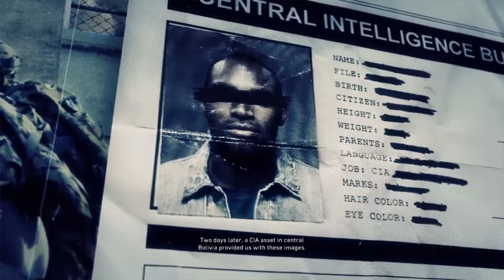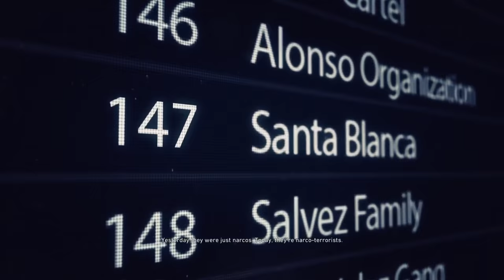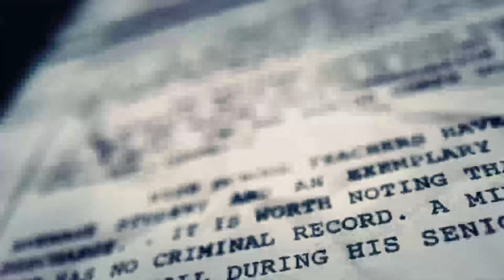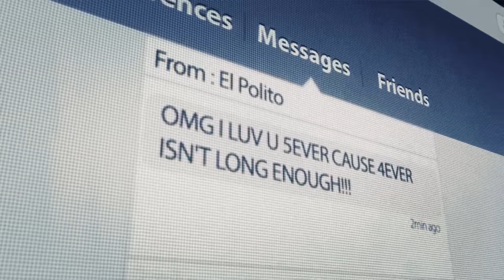Lets play Ghost Recon Wildlands!!!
Hey everyone, happy to bring you some Ghost Recon Wildlands footage. Will be streaming this for the time being and I hope you enjoy the footage.

If you have any requests on games you will like to check out, feel free to let me know, and I will be happy to accomodate!